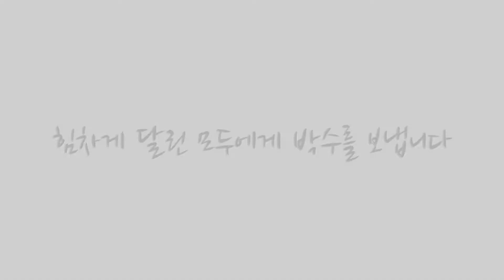2018' 가남초등학교 제2회 열린마당: 운동회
May 4th, 2018. Friday.

2018 School Sports Day in GNES: Athlete Competition